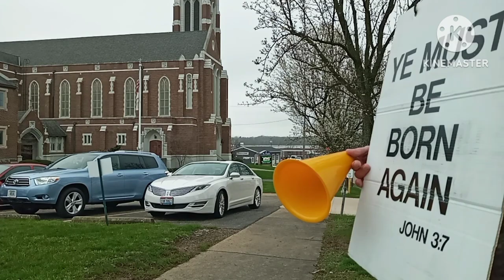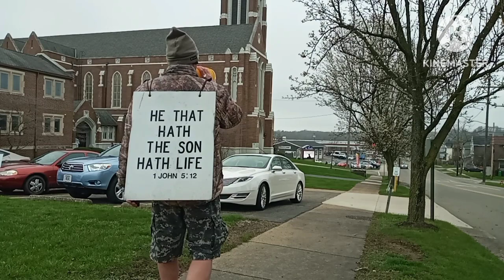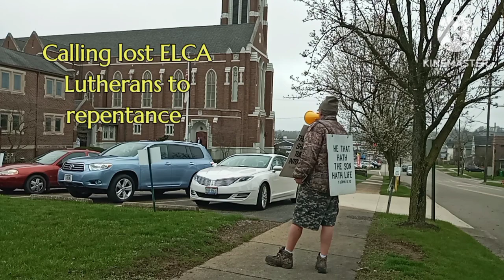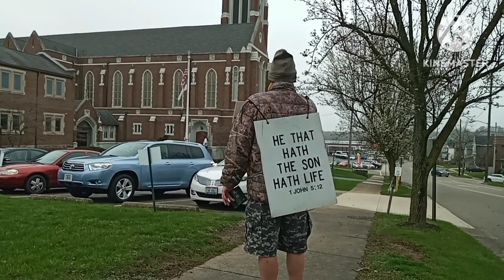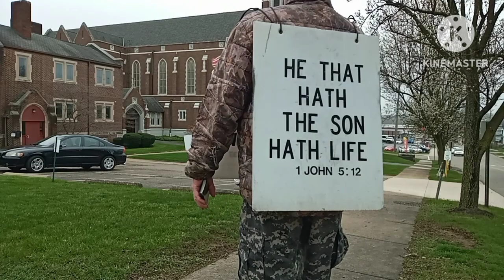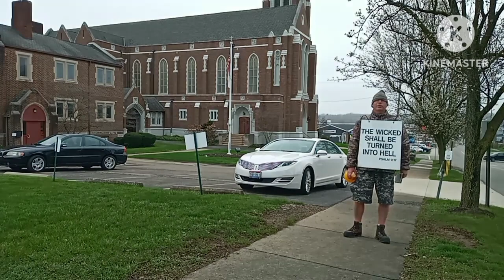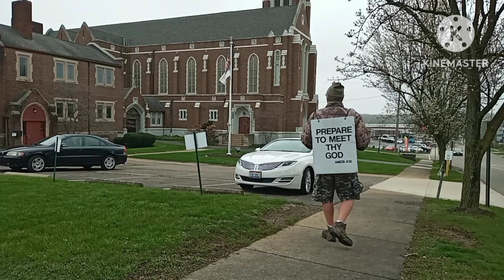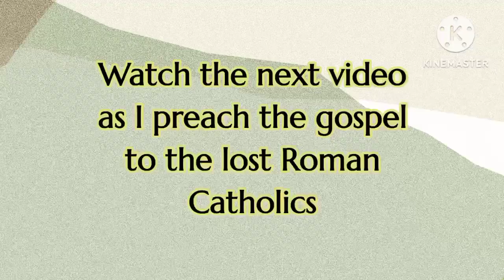Easter Sunday preaching outside St. Paul ELCA Lutheran Church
Bringing the lost ELCA Lutherans the Biblical gospel this Easter morning. Do watch my videos on Rumble seeing YouTube/Google decided to target my Channel for shadow banning/censorship. Also do donate so I bring the gospel to lost religious sinners.